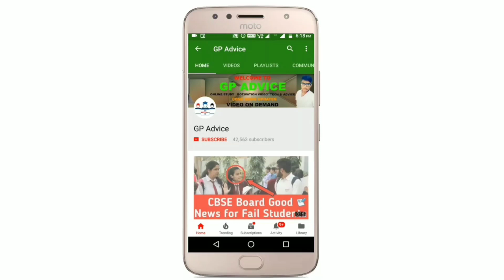CBSE BREAKING NEWS |Class 10 And 12 Official Datesheet सभी को मिलेगी जल्द ? |Students के लिए News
2021 के बोर्ड परीक्षार्थियों को बड़ा तोहफा , board exam 2021 news today , board exam latest news , board exam latest news today , board exam 2021 big update , board exam 2021 , बोर्ड परीक्षा 2021 , बोर्ड परीक्षा 2021 में बड़े बदलाव